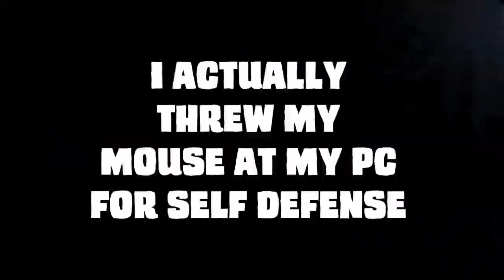SCARIEST JUMPSCARE EVER! FIVE NIGHTS AT FREDDY'S!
Fuck this game and Fuck Bonnie. again.